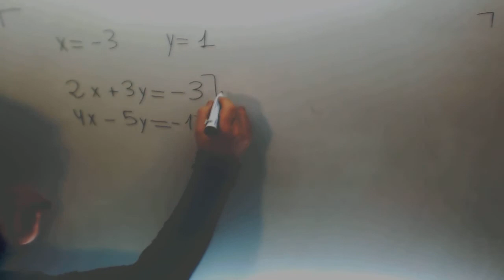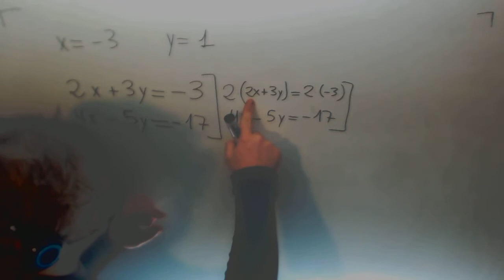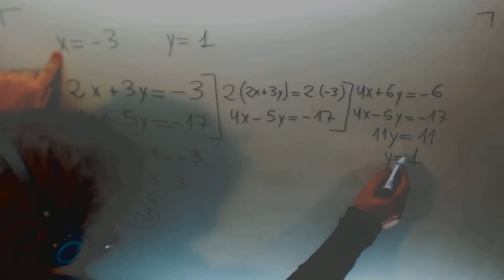Sistema ecuaciones reduccion Matematicas 4º ESO A Academia Usero Estepona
Sistema ecuaciones reduccion Matematicas 4º ESO A